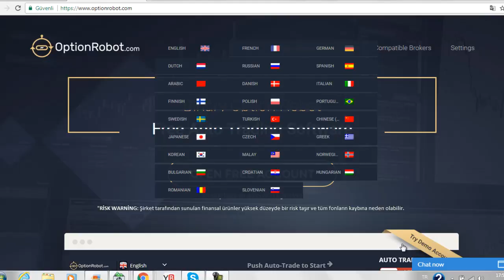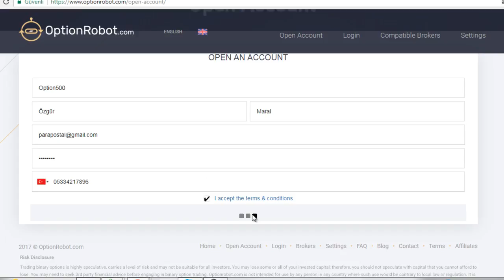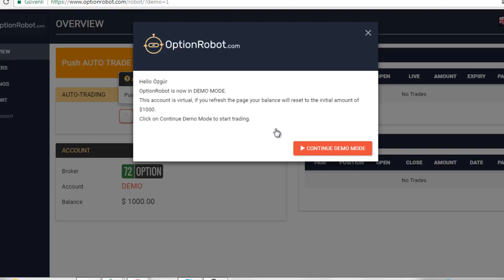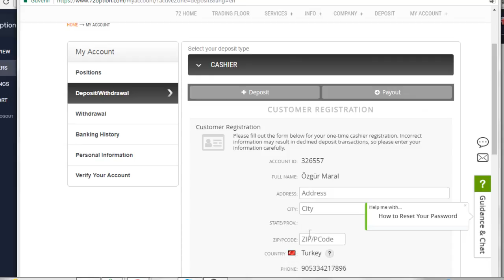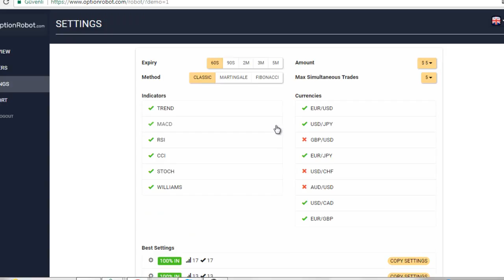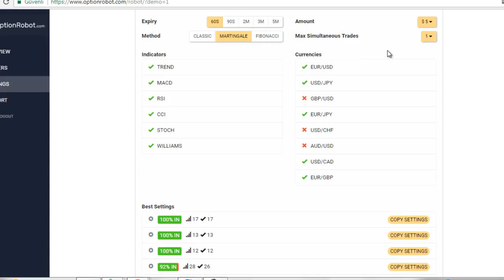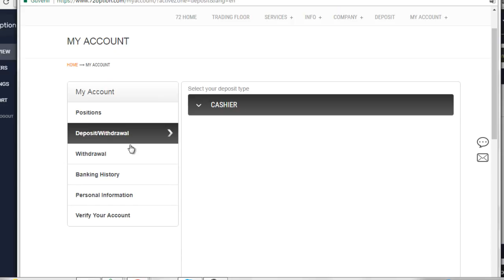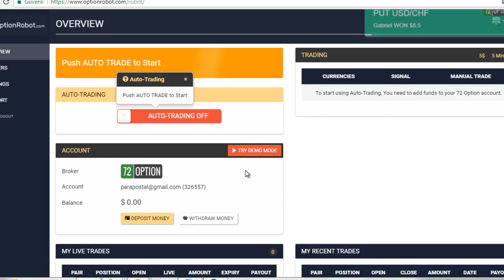OTOMATİK FOREX ROBOTU İNCELEMESİ | FOREX RROBOTU